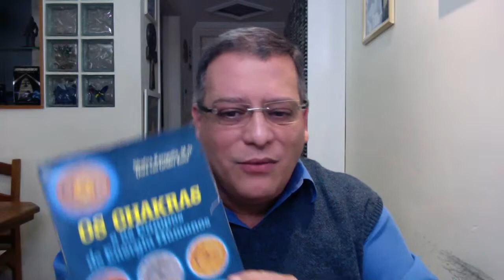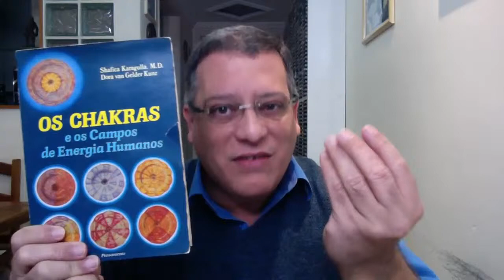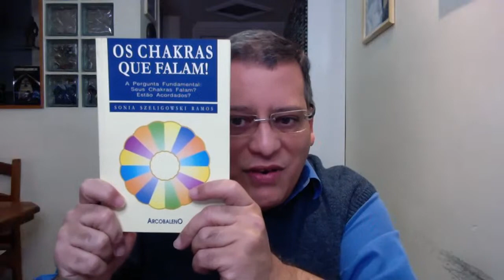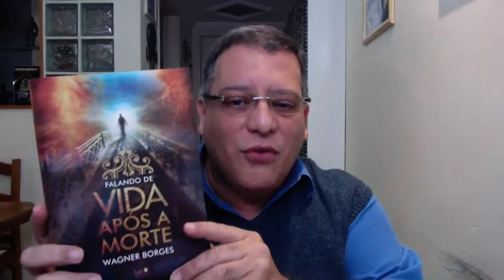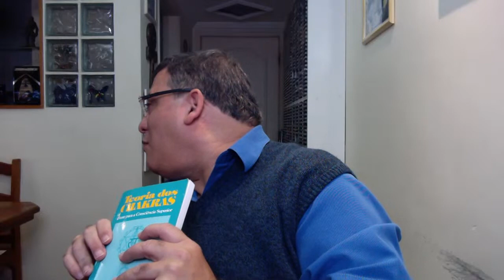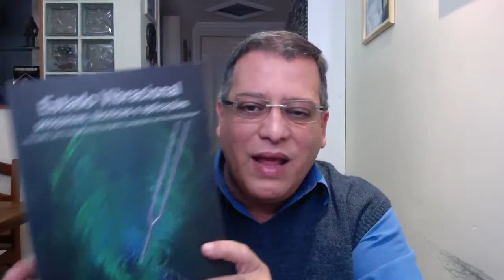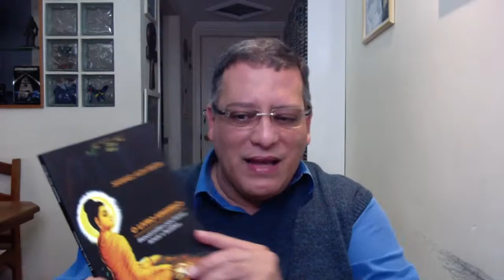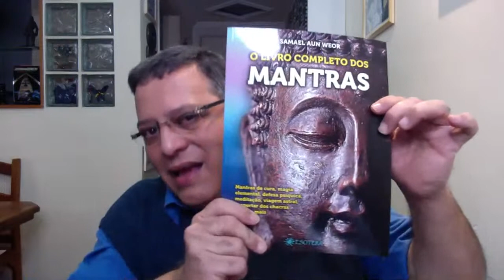Conversando sobre Chacras e Bioenergia | Live - Parte 9/11 | Wagner Borges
Live - Tema: Conversando sobre Chacras e Bioenergia - Parte 9/11
Data: 19/06/20 - sexta-feira às 20h.